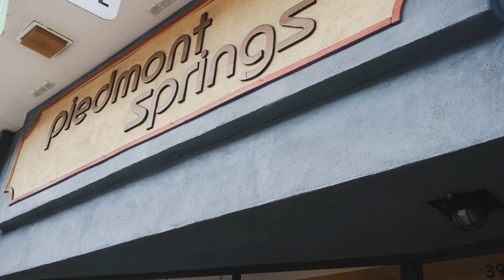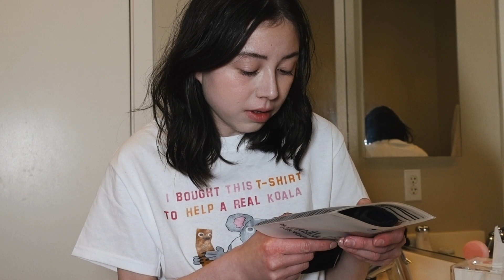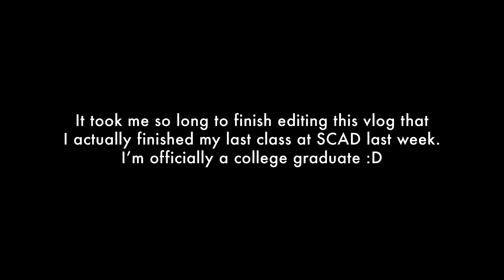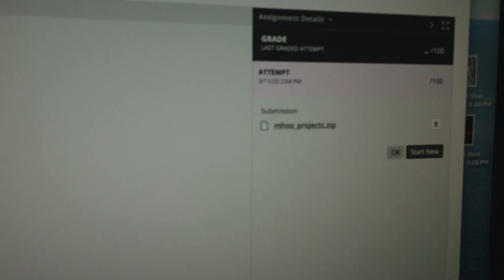Being a model vs. being a photographer | VLOG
Thrifting with my mom + Drifter Organics photo shoot + graduating college (!!!)